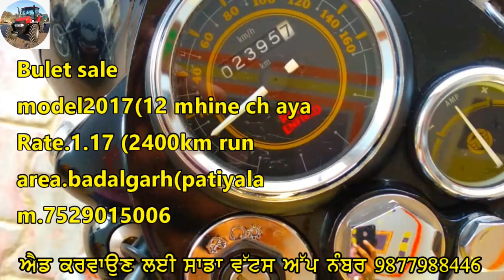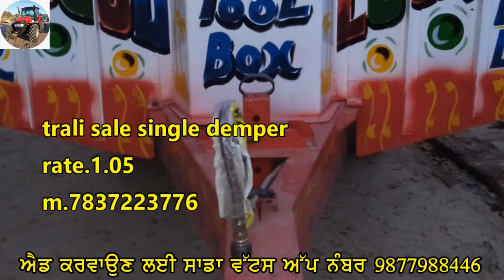2017 ਮਾਡਲ ਬੁਲਟ ਤੇ 3ਟਰਾਲੀਆਂ ਵਿਕਾਊ ਨੇ ਜੀ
2017 ਮਾਡਲ ਬੁਲਟ ਤੇ 3ਟਰਾਲੀਆਂ ਵਿਕਾਊ ਨੇ ਜੀ